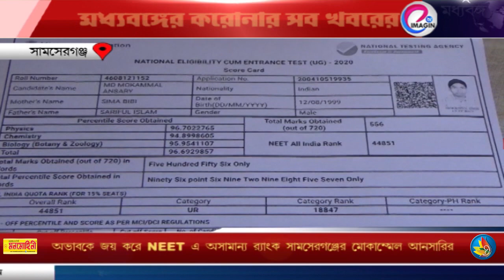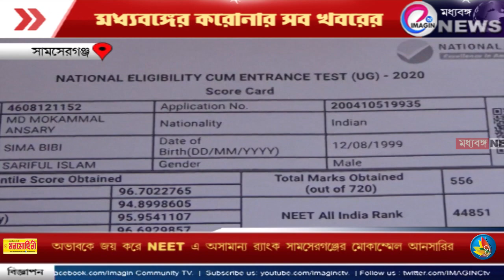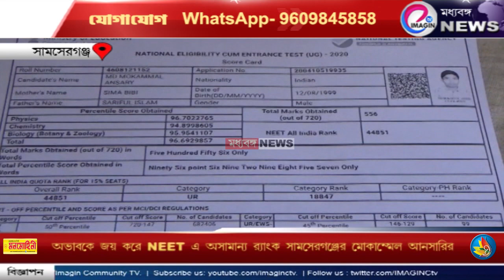অভাবকে জয় করে NEET-এ অসামান্য র‍্যাংক সামসেরগঞ্জের মোকাম্মেল আনসারির